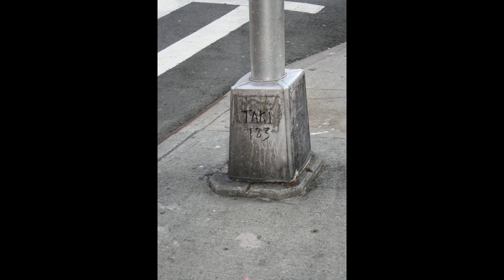[FREE] type beat нахуй их 165bpm INSTRUMENTAL beatz 2024 биты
аренда и тд
экспериментальные биты
165bpm
to buy, write to the mail